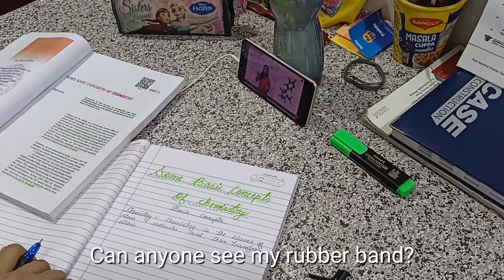Study Vlog | Study with me | 11th Student | Rushi Kalita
This is my first study vlog

🎧 Credit:-